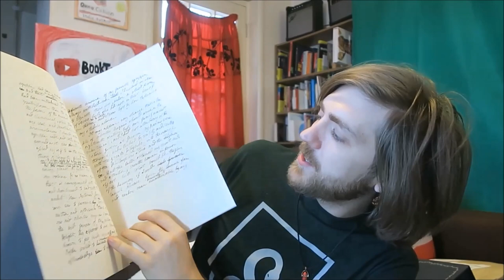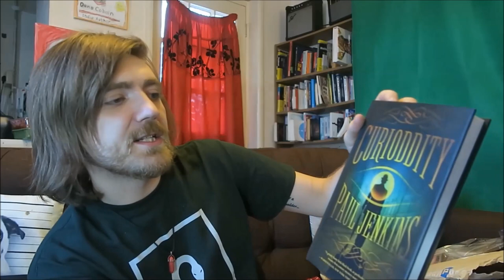A Very Special Haul!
Hurray!

BOOKS MENTIONED:
Mary Shelley - Frankenstein
Tim Underwood and Chuck Miller - Bare Bones
Paul Jenkins - Curioddity